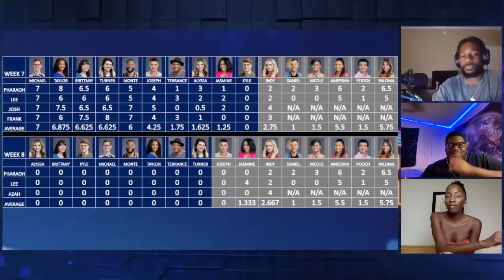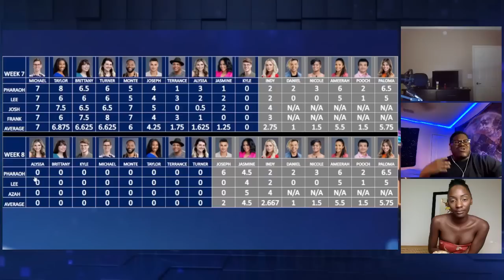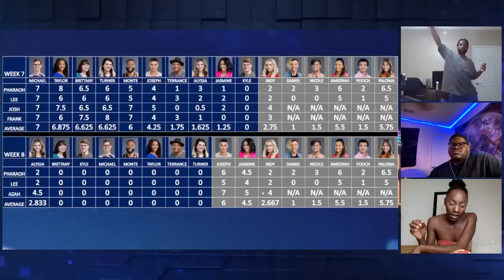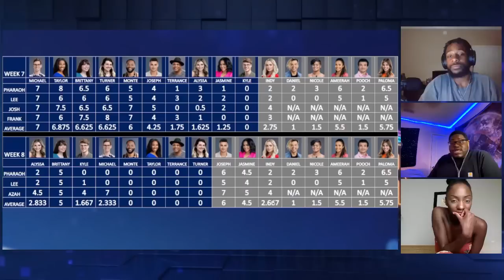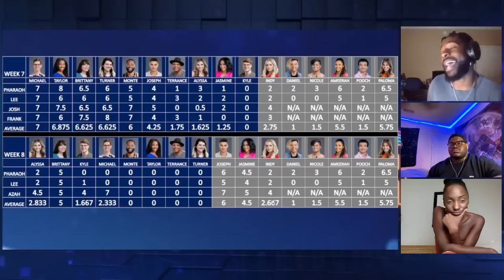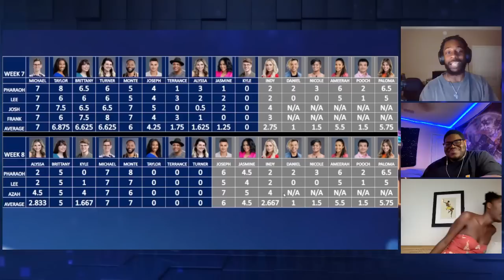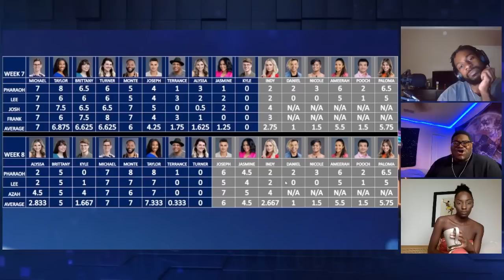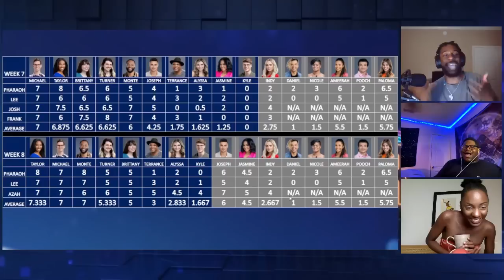Big Brother 24 | Week 8 Live Feed Recap & Player Rating w/ Azah Awasum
If you would rather just listen, here's a link to the podcast version of our videos: